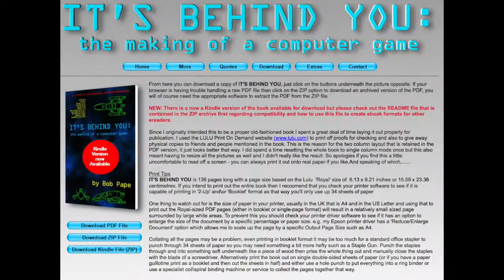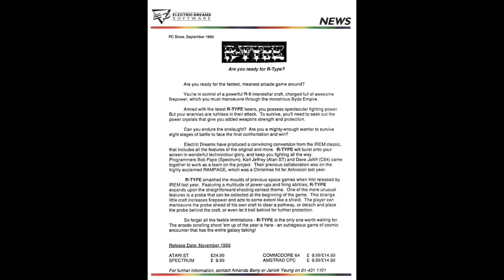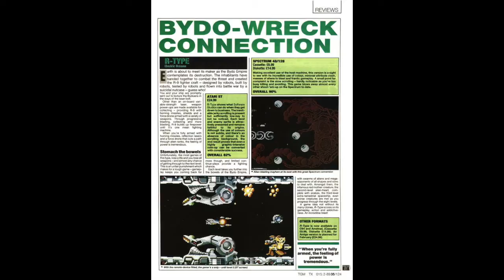R-Type. It´s behind you: the making of a computer game by Bob Pape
Book on technical specifications R-Type.
Libro sobre las especificaciones técnicas de como se hizo el R-Type.